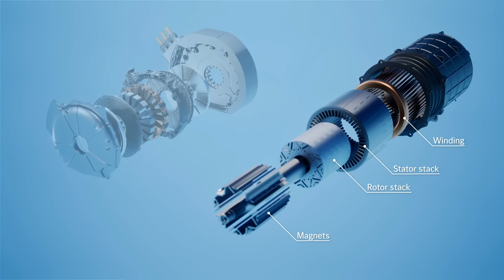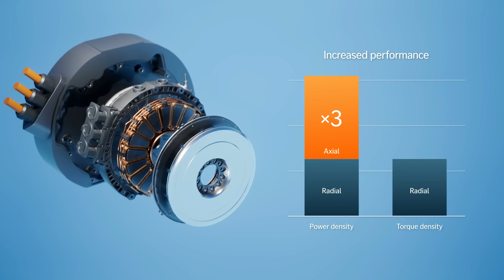Mercedes Benz Axial flux electric motor YASA FHD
Mercedes-Benz presented a new sports car study. The Vision One-Eleven combines a highly dynamic design language with innovative all-electric powertrain technology. The supercar silhouette is characterised by skilful execution of the signature Mercedes-Benz One-Bow design that is a marker of its 21st-century style. The development of this design underscores the positioning of the Mercedes-Benz brand, which stands for ICONIC LUXURY. Its technical highlights include the extremely powerful and highly efficient axial-flux motor developed by electric motor specialist YASA. The British company has been a 100-percent subsidiary of Mercedes-Benz AG since July 2021.

Technology highlights include a new battery concept featuring high-performance liquid-cooled cylindrical cells with a novel cell chemistry. Once more, the extensive knowledge of the motorsport experts from Mercedes-AMG High Performance Powertrain in Brixworth found its way into this promising concept for future performance-oriented batteries. Aside from that, the Vision One-Eleven features two exceptionally powerful and advanced axial-flux motors from YASA. Mercedes-Benz is developing this technology together with YASA to large scale production maturity for its next-generation electric drives. YASA is a British electric-motor specialist based in Oxford and has been a 100-percent subsidiary of Mercedes-Benz AG since July 2021. The company has thus secured access to a unique future technology that has the potential to take electric mobility to a new level of performance.

"Axial-flux motors are significantly lighter and more compact, yet more powerful than comparable radial-flux motors currently used in 99 percent of all electric cars. In an axial-flux motor, the electromagnetic flow runs parallel to the motor's rotational axis, which is highly efficient. In a radial-flux motor, the flow runs perpendicular to the rotational axis. Compared to radial-flux motors, they have considerably higher and more enduring power reserves, which delivers a whole new level of performance." Tim Woolmer, Founder and Chief Technology Officer of YASA

Alongside its power and torque density, another major benefit is the narrow package, which reduces both its weight and dimensions. The weight of an axial-flux motor is just one third of that of current electric motors with the same power output. At the same time, it requires just one-third of the space occupied by a radial-flux motor. This opens up completely new options for engineers as well as new freedoms in the design of an electric vehicle as demonstrated by the Vision One-Eleven.

The future generation of YASA axial-flux motors will be produced at the Mercedes-Benz Berlin-Marienfelde plant. The motors manufactured there will be at the heart of the forthcoming powertrain for the performance segment.